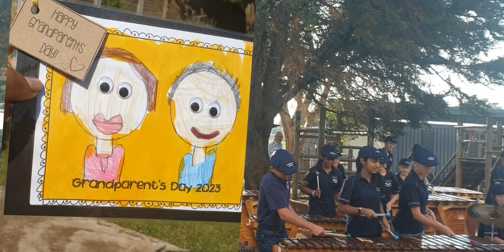Happy Grandparents day 2023🇿🇦